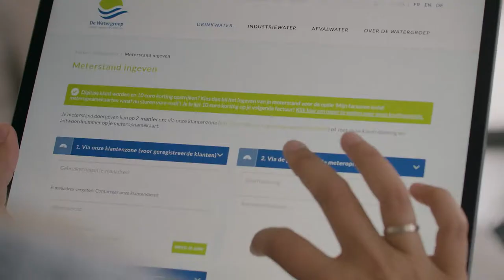De Watergroep - Corporate Movie | by Media Facilities